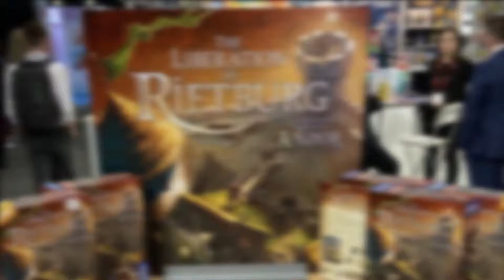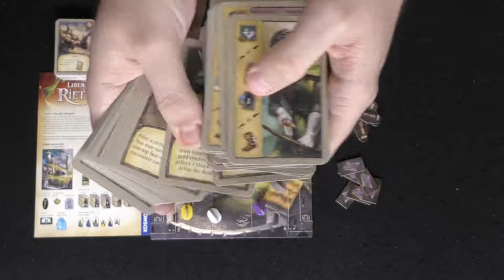The Liberation of Rietburg - Board Game Unboxing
The Liberation of Rietburg Review by Unfiltered Gamer